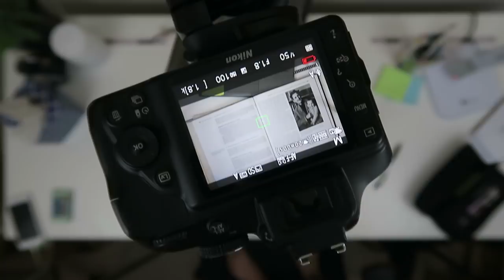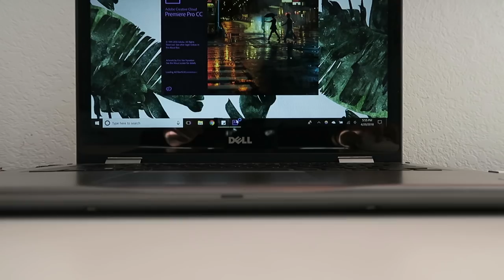how i film videos! 🎥 tripod set-up for overhead shots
I wish this video could be longer + more detailed but I'm still a newbie to film/video production and have a lot to learn!

Please comment and leave a rating so I get that sweet validation :')

Equipment
Tripod - AmazonBasics 50 in.
Camera - Nikon D3400
Lens - Nikon AF-S DX 35 mm f/1.8
Lights - LimoStudio Umbrella Continuous Lighting Kit
Editing - Adobe Premiere Pro CC 2018
Microphone - Blue Snowball iCE
Pop filter - DragonPad